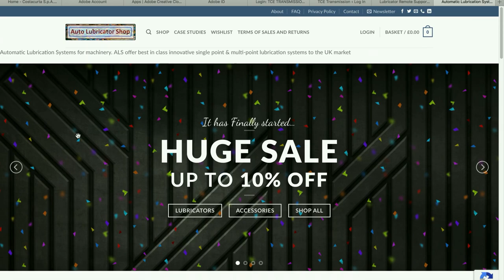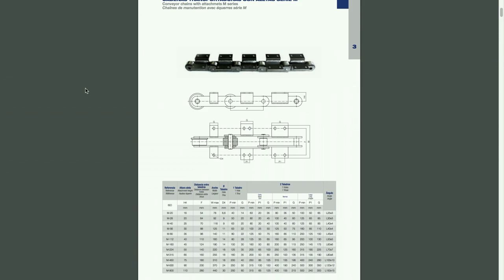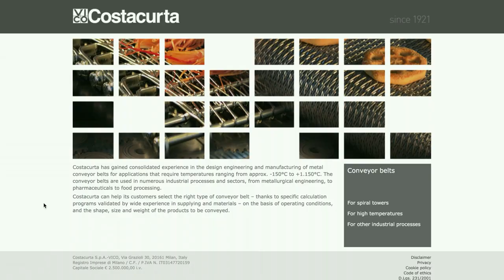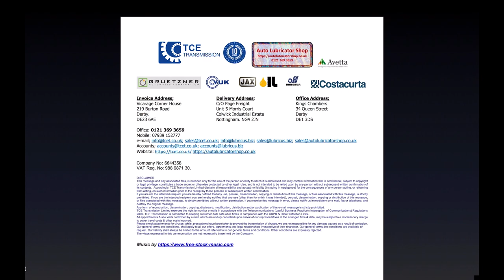Introduction to TCE Transmission Ltd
Hello,
Welcome to TCET. Specialists in Chains, Auto Lubricators, Lubes & Wire Belts for Food & Beverage, Construction Products, Recycling Industries and many more.

This is the first in a series of videos outlining our Products and Services.

We start with the new services offered at this time, which will continue after the current lockdown;
First of these is our fully automated webshop named . Where our full range of Automatic Lubricators are displayed (Single Point, Multiple Point & fully integrated systems). For convenience we accept credit & debit cards as payment in our webshop & discounts are offered for persons who sign up to our newsletter. The webshop can be accessed separately or through our main

The video then moves on to our robust new services, put in place to help with remote working during the coronavirus lockdown, which will continue afterwards. First of these two great new services is Virtual Survey, where a handy drop down menu chart is filled in & a quotation can be produced from the information entered, without the need for a site visit from us.

Second service is Live Video assistance, where a slot is booked for a technician to discuss office to office, office to smart phone etc with onsite personnel. This can be used for a myriad of reasons, including new applications, existing applications, troubleshooting, programming advice, again without the need for a site visit.

The video then moves into our core products & as our company name suggests, we major in Transmission Chains, Attachment Chains, Special Chains, Conveyor Chains & Bulk Handling Chains. We have two very close partnerships in these sectors, Industrias YUK & Donghua.

We move on to Automatic Lubricators which is another really important core product range for us. We keep Single Point, Multiple Point & fully integrated systems in stock in our Midlands based warehouse & our partners Gruetzner GmbH back us up technically & with a very large stockholding in Nuremburg, Germany.

We follow this with Lubricants, a very key part of the product jigsaw. We work closely with our partners Industrial Lubricants UK & Jax inc, to provide in bulk or small quantities, a very wide range of oils & greases for Industrial use or Food Production.

The last of our core product ranges is Wire Belts. We work closely with Costacurta SpA of Milan, Italy. They manufacture wire belts for a whole host of industries including Food Production, Cooling & Freezing in Spiral Towers, Heat Treatment of Steels etc & other applications including Can Washing in the Beverage Industry.

The video concludes with an outline of our Technical Library & back up information such as manuals and 3D models of products for CAD Design Engineers.

Facebook - @TCETransmissionLtd | @autolubricatorshop
Twitter - @TCETRANSMISSION | @autolubricators